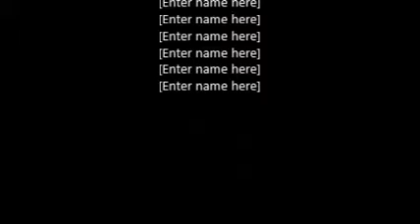i had chicken nuggets!!!!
i will never go vegan now you cant tell me what to do school B)